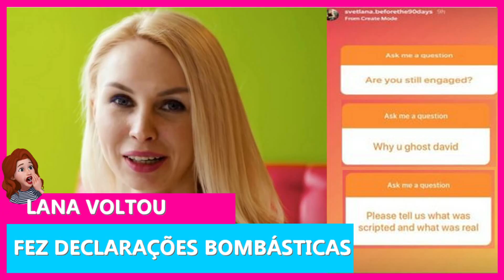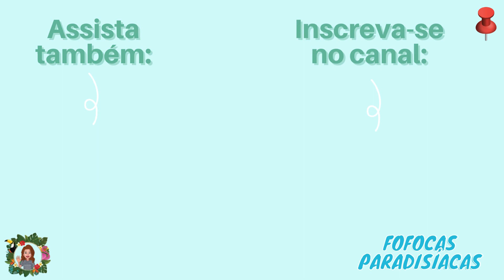DAVID ESQUECEU A UCRANIANA LANA E ESTÁ INVESTINDO NA AMIRA E VÃO VIAJAR JUNTOS PELA AMÉRICA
Faaaaaaaala fofoqueirinhos! Beleza? É babado que querem?
Então tooooma!

SuperBeijo,
Evy.